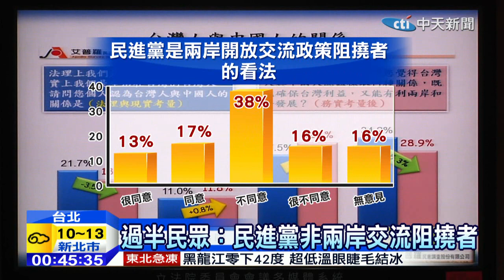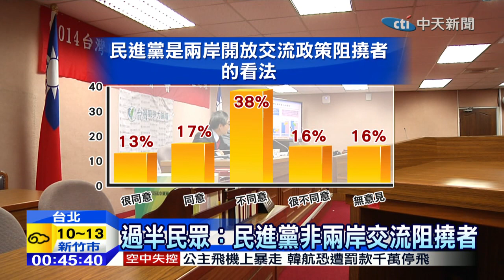20141217中天新聞 九合一選舉後 「國族認同」未受衝擊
台灣競爭力論壇，發表了第四季，「台灣民眾國族認同大調查」，結果發現有八成五的人，自認是中華民族的一份子，而對中國人的認同度為五成六，較上一季微升，整體而言，九合一選舉結果，並未衝擊，目前台灣民眾的國族認同。